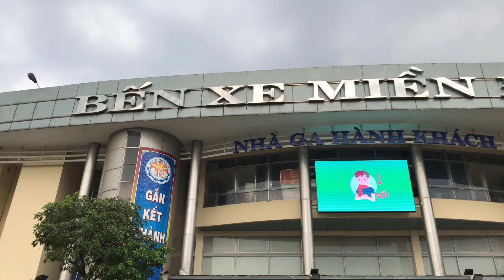Short trip to Kon Tum highland Vietnam | Măng Đen Kon Plong | An Vietnam | Vegan travel